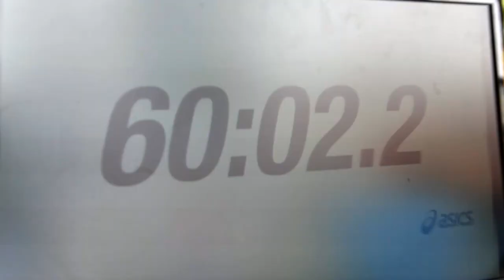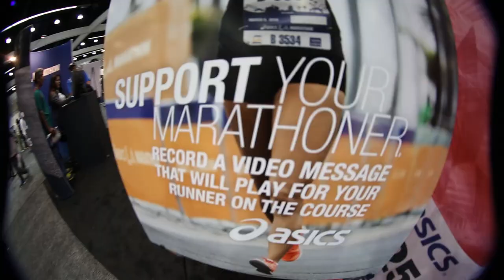2014 ASICS LA Marathon Recap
The 2014 ASICS LA Marathon was bigger than ever this year, with 26,040 participants, all 50 states, and 54 countries represented in the big race. This video recaps the entire event: from the ASICS Treadmill Challenge, to some heartfelt interviews with the runners, and plenty of intimate footage from the course.

ASICS would like to congratulate all who completed this iconic event, and give a special shout out to ASICS Mammoth Track Club athletes Lauren Kleppin and Gabriel Proctor: Lauren finished the race in 3rd place overall, and Gabriel was the first male American finisher - a testament to their own dedication and hard work, plus the coaching of Andrew and Deena Kastor!